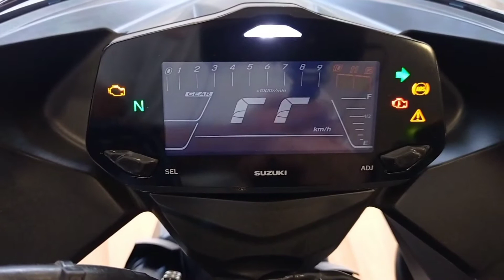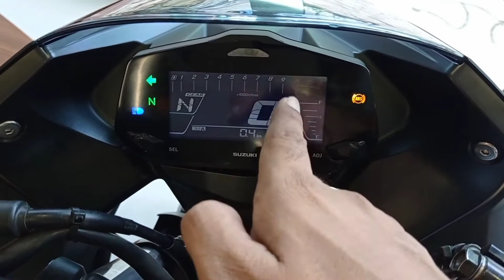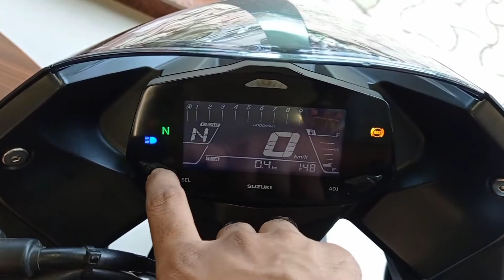2021 Suzuki Gixxer SF 250 BS6 Detailed Review | Price Mileage Features | Matt Black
2021 Suzuki Gixxer SF 250 BS6 Detailed Review | Price Mileage Features | Matt Black | Gixxer SF 250

Dosto Is Video Me Mene Suzuki Gixxer SF 250 BS6 Metallic Matte Black Colour Ka Detailed Review Kiya Hai Aur Mere Iske Price Features Mileage Ke Bare Me Jankari Di Hai I Hope Ki Ye Video Apko Jarur Pasand Ayegi .

VIVAAN SUZUKI VIV MOTORS LLP
38A, Belgachia Road ( Khudiram Bose Sarani ) Kolkata WB (700037)

Your Query:-
suzuki gixxer sf 250
gixxer 250
gixxer sf 250 bs6
suzuki gixxer sf 250 price
gixxer 250 sf
suzuki gixxer sf
suzuki gixxer sf 250 sound
suzuki gixxer 250cc 2021 new model
suzuki gixxer 250 bs6 2021
suzuki gixxer 250 bs6 review
suzuki gixxer 250 price
gixxer bike
gixxer sf 250 exhaust sound
gixxer 250 sf 2021 review
gixxer sf 250 Matt Black
gixxer sf 250 on road price
gixxer sf 250 metallic matte black